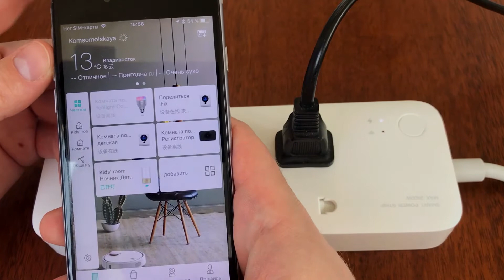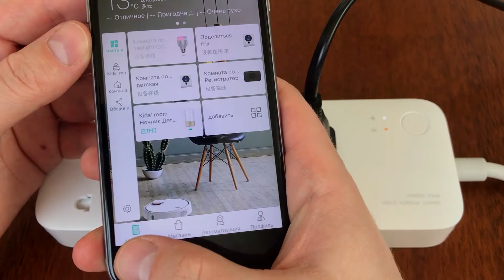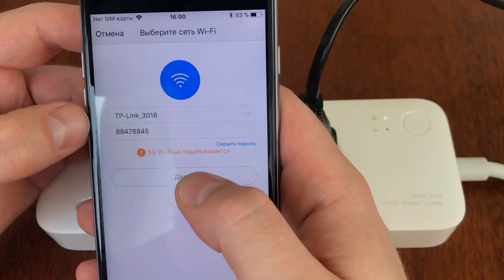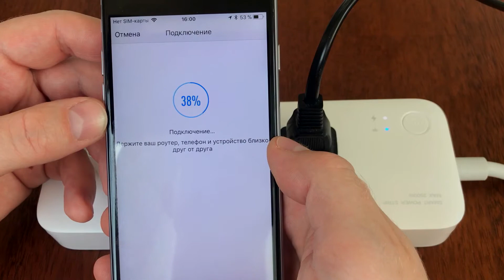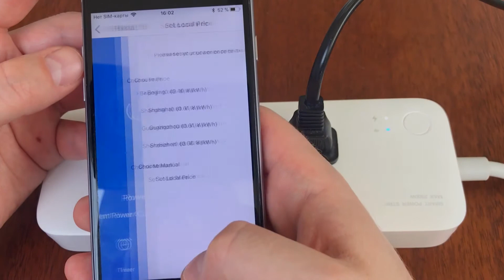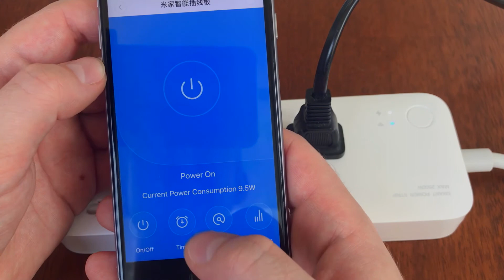Сетевой фильтр Xiaomi wifi power strip. Краткий обзор и пошаговая настройка MiHome.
Товар для обзора предоставлен магазином "iFix".

Сетевой фильтр Xiaomi wifi power strip.

Имея в распоряжении умный удлинитель Ксяоми Ми и мобильное приложение Xiaomi Smart Home, вы можете запускать домашнюю технику дистанционно. Более того, для вас доступна функция таймера, которая обеспечит автоматическое включение приборов.

Функция статистики энергопотребления не только позволит пользователю получать точные данные о бытовых приборах (количество использованной электроэнергии + мощность), но и спустя некоторое время сформирует привычку контролировать расход электричества в доме. Также она оповестит вас о тех приборах, которые продолжают потреблять энергию в режиме ожидания. Расходуя электроэнергию экономно, вы заботитесь об окружающей среде, а также экономите деньги и нервы.

Удлинитель оснащен тремя 5-контактными разъемами и тремя 2-контактными разъемами, которые позволяют подключать до шести устройств с вилками разных стандартов. Благодаря тому, что разъемы расположены в два ряда, удлинитель имеет компактные размеры и не занимает много места.

Производитель не поскупился на материалы, сделав выбор в пользу фосфористой бронзы и оснастив удлинитель реле напряжения от Panasonic®, отвечающим международному стандарту TV-5. Внутренние металлические компоненты, а также медная шина изготовлены при помощи бесшовной технологии. Удлинитель имеет пятиуровневую защиту, которая обеспечит безопасность при совместном использовании с электроприборами. Одним словом, внимание к каждой детали и использование проверенных материалов и технологий гарантируют качество и надежную работу удлинителя Xiaomi.

Для надежной фиксации удлинителя на поверхности стола были предусмотрены специальные противоскользящие накладки. Они практически незаметны, но при этом позволяют располагать удлинитель на любых поверхностях.

Характеристики:

1) Мощность: До 2500 Ватт / 10 Ампер
2) Напряжение: 100-250 Вольт
3) Поддержка Wi-Fi: IEEE 802.11 b/g/n (2,4 ГГц)
4) Вилка: Трёхконтактная Тип I (китайская/австралийская)
5) Материал: Высокопрочный огнестойкий ABS пластик, способный выдерживать температуру до 750 градусов Цельсия и давление до 7.5 килограмм.
6) Цвет: Матово-белый.
7) Количество розеток: 3 розетки типа A и С (плоские и евровилки) 3 универсальных розетки (Тип A, Тип C, Тип I) (плоские, евровилки и китайские трехконтактные)
8) Длина шнура: 180 сантиметров
9) Размеры: 19.7 см. в длину, 7.1 см. в ширину и 2.5 см. в высоту